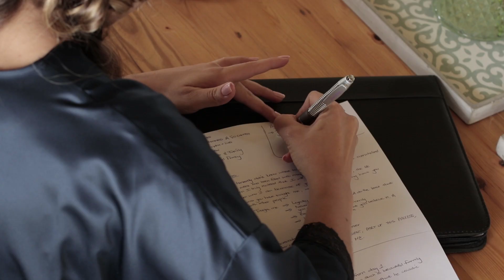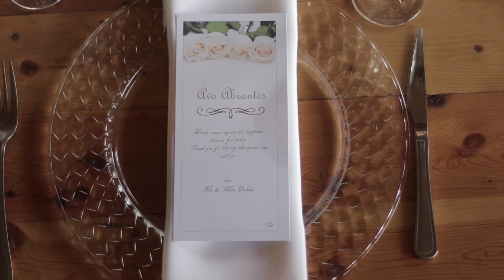Rochelle + Andrew - FIRST KISS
The Gorgeous Mr and Mrs Poluta
Rochelle and Andrew tied the knot at Cradle Valley on the 8th December 2017
Thank you "FIRST KISS" for sharing this video with us
Videographer: FIRST KISS - 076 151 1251
Photographer: LIGHT FLAIR PHOTOGRAPHY - FRANCO AND LIANI - 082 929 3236 / 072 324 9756
DJ: SG PRODUCTIONS - 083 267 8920
Cake: KELLY JAYNE - 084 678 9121
Dress: WEDDING CONNECTION - 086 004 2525
Make up: LINDSEY SWART MAKE UP - 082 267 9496
Hair: NATIVE BOON NASTASIA - 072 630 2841
Minister: FATHER FIDGEN - 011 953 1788
Bridesmaids dresses: I-CANDEE - 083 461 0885
Suits: STUTTAFORDS